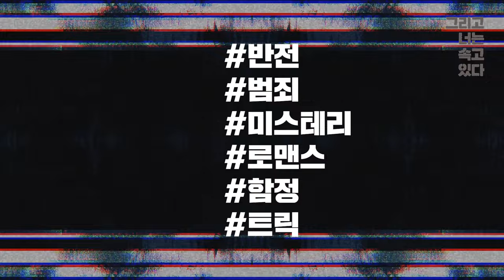[시가 아키라] 그리고 너는 속고 있다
『스마트폰을 떨어뜨렸을 뿐인데』 작가
시가 아키라의 신작 미스터리 장편
『그리고 너는 속고 있다』

가정 폭력을 일삼던 남편을 피해
어린 딸과 도망쳐 도쿄에서 숨어 살던 다카요에게
도착한 월세 체납 독촉장.
남은 기한은 사흘.
그 안에 돈을 구하지 않으면 쫓겨난다!
돈에 속아 나락으로 떨어지고
돈에 속아 망가지는 인생!
그 끝에 기다리고 있는 건
숨 막히는 반전?

모두가 속을 수밖에 없는 서술 트릭.
속는 사람과 속이는 사람이 구분되지 않는  서로 속고 속이는 기막힌 이야기.

 "돈에 속아 아프고, 작가에 속아 짜릿하다"